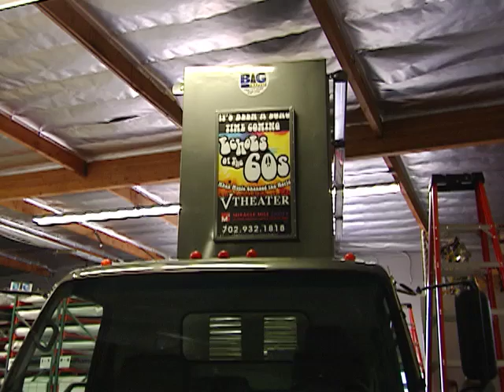Mobile Billboard Time-lapse